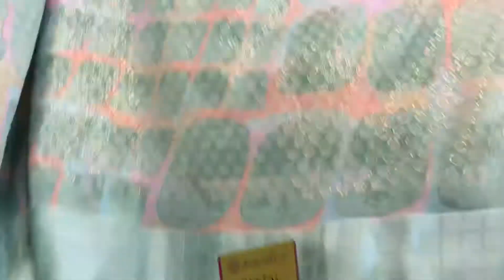Only 1490 tk. Pure Chiffon Party Saree.